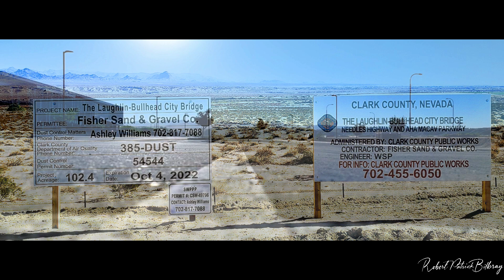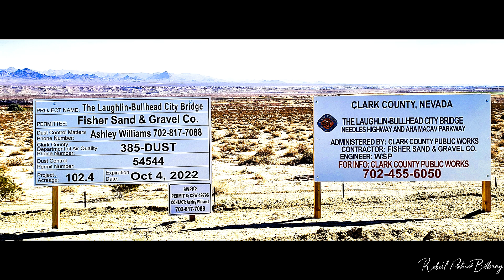Laughlin Bullhead City Bridge July 14th, 2023 8AM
Last night at 9 pm the first concrete pour took place on the Arizona side of the bridge roadway section. I would have loved to fly this illuminated event for everyone to view but I'm so sorry it was just too hot even at 9pm for me! I hope you like this morning's flight and please view full screen at 1080pHD.